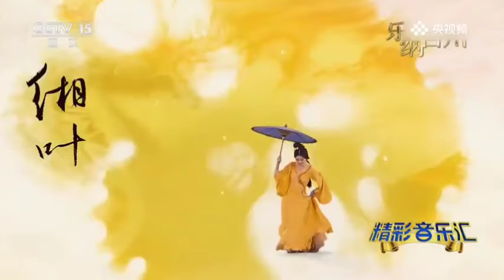zhaoliying singing 43 Chinese colors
Zhao Liying singing is too good.